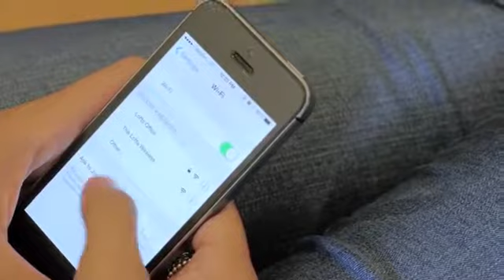The Lofts Apartments in Orlando, FL - ForRent.com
Find out more: The Lofts Apartments for rent in Orlando, FL - ForRent.com The Lofts is a student housing community that includes 1, 2, 3, and 4 bedroom floor plans. We lease by individual Bedrooms. We’re located minutes from UCF, Valencia College, Barry University, Full Sail University, and Downtown Orlando. Apartments are equipped with every college and living essential to make sure your student is well prepared for their home away from home. - 1805 Loftway Circle